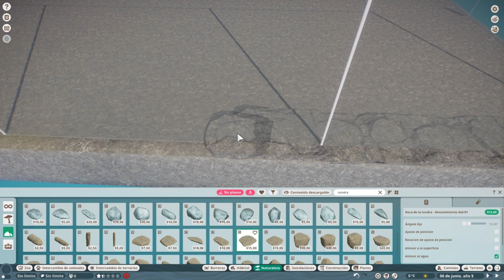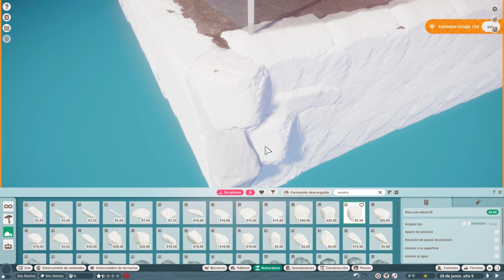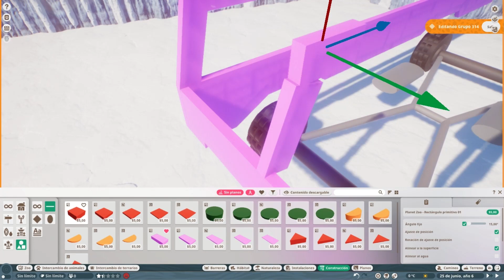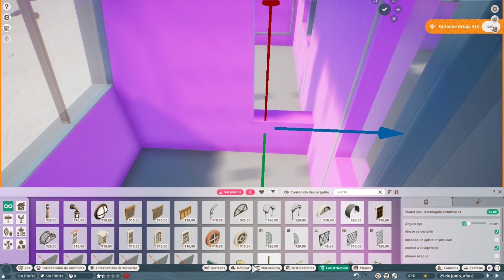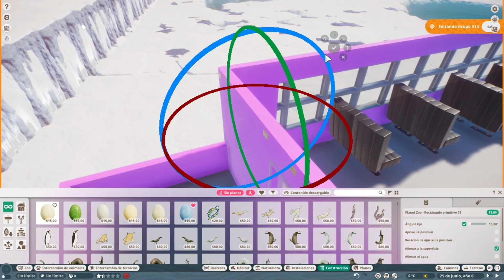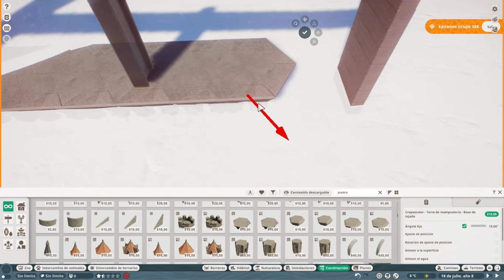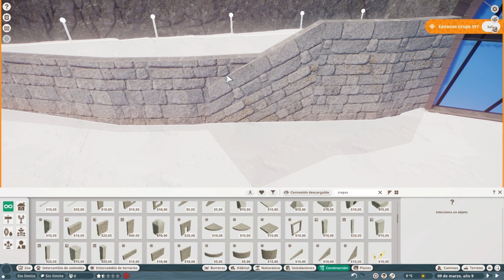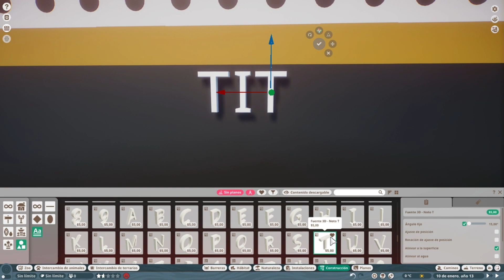🚢TITANIC POLAR BEAR🐻‍❄️ ATTRACTION🚢 | Planet zoo speedbuild | DIORAMA 🌱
Titanic polar bear attraction es un diorama inspirado en la tundra ártica, donde podemos ver diferentes tipos de especies de animales, como renos, zorro árticos, focas grises y principalmente osos polares, el cuál es la atracción estrella, al cuál se puede ver en camiones tipo buggy.
Además, existe una replica del momento en el que el famoso barco del Titanic se ve hundiéndose, el cuál es visitable para fines turísticos.
The Titanic polar bear attractiont, is a diorama inspired by the arctic tundra, where we can see different types of animal species, such as reindeer, arctic foxes, gray seals and mainly polar bears, which is the star attraction, which can be seen in buggy trucks.
In addition, there is a replica of the moment in which the famous Titanic ship is seen sinking, which can be visited for tourist purposes.

Capítulos/Chapters:
00:00 Introducción-Introction
00:05 Construcción-Construction
21:49 Cinemáticas-Cinematics